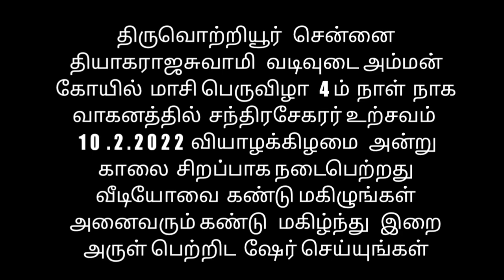தியாகராஜசுவாமி கோயில் மாசி பெருவிழா 4 ம் நாள் நாக வாகனத்தில் சந்திரசேகரர் உற்சவம் 10.2.2022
Thiruvottiyur arulmigu thyagaraja swamy vadivudaiamman temple masi festival flag hosting

இறையருளால் சித்தர்கள் மகான்கள் ஞானிகள் ஆசியால் நல்லதே நடக்கும் நல்லது நிலைக்கும்
எல்லா உயிர்களும் இன்புற்று வாழ்க எல்லா உயிர்களும் அன்புற்று வாழ்க வாழ்க
சேனலில் வெளியிடப்படும் வீடியோக்கள் மற்றும் நிகழ்ச்சிகளை கண்டு மகிழுங்கள் அனைவரும் கண்டு மகிழுந்து இறை அருள் பெற்றிட ஷேர் செய்யுங்கள்

சேனலில் வெளியிடப்படும் வீடியோக்கள் மற்றும் நிகழ்ச்சிகளை கண்டு மகிழுங்கள் அனைவரும் கண்டு மகிழுந்து இறை அருள் பெற்றிட ஷேர் செய்யுங்கள் , ஒளிப்பதிவு மற்றும் நிகழ்ச்சித் தொகுப்பு
டி. சூரியபிரசாத் ,

 இறைவனுக்கு
 நன்றி

விடியோவை கண்டு மகிழுங்கள் அனைவரும் கண்டு மகிழ்ந்து இறைஅருள் பெற்றிட ஷேர் செய்யுங்கள்
வாழ்க வளமுடன் வாழ்க நலமுடன்
நன்றி

shivan temple

adipureeswarar temple

vinayagar vazhipaatu

vinayagar festival

lord ganesha

thiruvottiyur Kovil

ganesha festival

thiruvottiyur kovil kodiyettram

kovil kodiyetram

koyil kodimaram

vadivudaiamman kovil